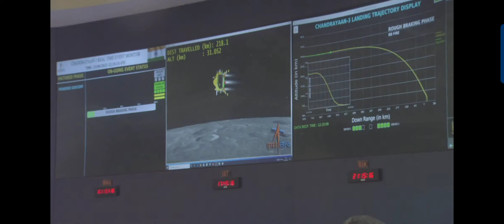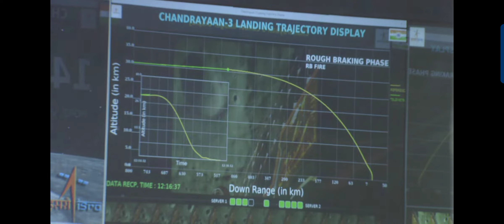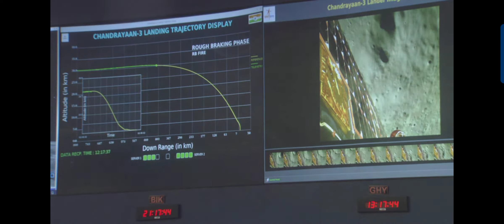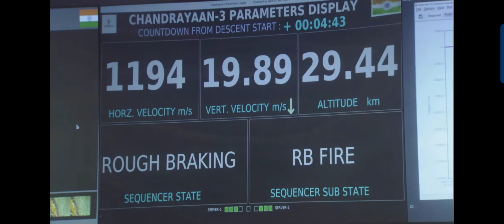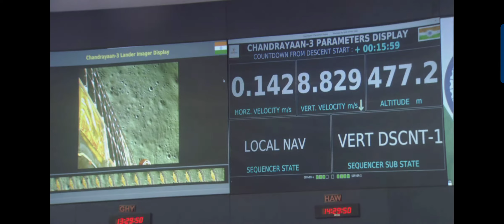चंद्रयान 3 लैंडिंग की खौफनाक अंतिम 18 मिनट। chandrayaan 3 landing is dangerous last 18 minutes.